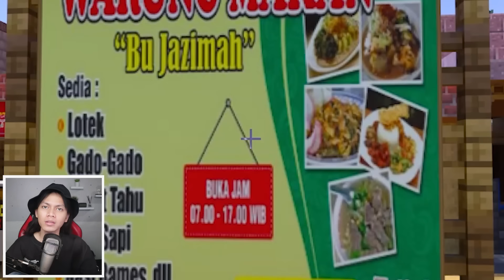WAKTUNYA AKU PULANG KE KAMPUNG HALAMAN UNTUK LEBARAN ! Map MCPE ini 100% Nuansa Indonesia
Wah ini keren parah sih, Berasa nostalgia juga pake map ini cuuuyyy

INTRO TERBARU